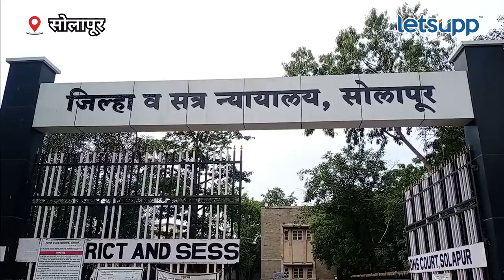Solpur News : अखेर फरपट थांबली...! | LetsUpp Marathi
सात वर्षांपासून कोर्टाचे हेलपाटे मारणाऱ्या वृद्धांना आता दिलासा मिळाला आहे. तीन महिन्यांत अतिक्रमणाबाबतच्या खटल्याचा निकाल देण्याचे आदेश जिल्हा व सत्र न्यायाधीश यांनी कनिष्ठ स्तर दिवाणी न्यायालयाला दिले आहेत. कुसुम चंद्रकांत गवळी यांनी आपल्या जागेवर अतिक्रमण केल्याचा दावा 2015 साली केला आहे. या न्यायाधीशांमुळं वृद्ध दाम्पत्याची फरफट थांबली आहे.